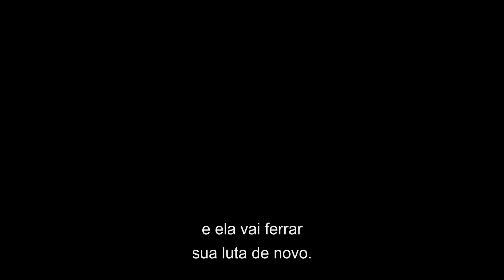Ajuste de Contas - "O Treinador" (leg) [HD]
Estreia em 10 de janeiro nos cinemas.

Vídeo de bastidores do filme "Ajuste de Contas" (Grudge Match), comédia estrelada por Sylvester Stallone, Robert De Niro, Kevin Hart, Alan Arkin, Kim Basinger e Joe Bernthal.

A comédia é estrelada por duas premiadas lendas do cinema, o indicado ao Oscar® Sylvester Stallone (série de filmes "Rocky", "Os Mercenários") e o vencedor do Oscar® Robert De Niro ("Touro Indomável", "O Lado Bom da Vida"), que se encaram na arte. Peter Segal ("Agente 86") dirige a comédia.
Em Ajuste de Contas, Stallone e De Niro interpretam Henry "Razor" Sharp e Billy "The Kid" McDonnen, dois pugilistas de Pittsburg que chamam a atenção dos holofotes pela feroz rivalidade entre si. Cada um venceu uma disputa entre eles durante o seu apogeu, mas em 1983, às vesperas da terceira e decisiva luta, Razor anuncia repentinamente sua aposentadoria, recusando-se a explicar o motivo, mas efetivamente desferindo um soco de nocaute nas duas carreiras. Trinta anos depois, o promotor de boxe Dante Slate Jr., enxergando a possibilidade de lucro alto, faz uma oferta que eles não podem recusar: voltar aos ringues e ajustar as contas de uma vez por todas.
O elenco da comédia também conta com Kevin Hart ("Pense Como Eles"), como Dante Slate Jr.; o vencedor do Oscar® Alan Arkin, como o treinador de Razor, Louis "Lightning" Conlon, que precisa colocar o lutador em forma mais uma vez; e a vencedora do Oscar® Kim Basinger ("Los Angeles -- Cidade Proibida"), como Sally Rose, que foi o grande amor da vida de Razor.